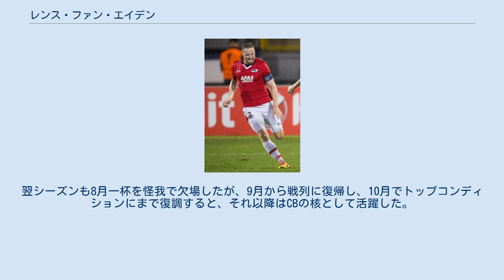レンス・ファン・エイデン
レンス・ファン・エイデン（Rens van Eijden、1988年3月3日 - ）は、オランダ・オス出身のサッカー選手。
NECナイメヘン所属。
 ファン・エイデンは地元オスのアマチュアクラブであるRKSVマルフリートでサッカーを始めると、1999年にPSVアイントホーフェンによってその才能を買われ、それ以降、PSVの下部組織で育成された。
 そして、2007年4月11日、ロナルド・クーマン監督によってUEFAチャンピオンズリーグのリヴァプールFC戦をたたかうトップチームのメンバーに選出され、同試合でアルナ・コネとの交代でトップチームデビューを果たした。
2008年2月、正式にトップチームへと昇格した。
 しかし、トップチーム昇格後は厚い選手層に阻まれ、出場記録を得られず、2008-09シーズンはヴィレムIIへとレンタルされた。
 2009年4月、NECナイメヘンへと移籍した。
ここでは2013-14シーズンに2部降格を味わうものの、クラブに残留し、1年での1部復帰に大きく貢献した。
NECでは7シーズンの在籍でリーグ戦189試合に出場した。
 2016年4月4日、NECとAZアルクマールはファン・エイデンの放出、獲得にそれぞれ合意し、8日に正式に発表された。
AZでの1シーズン目は中盤戦での怪我があったもののCBのレギュラーとして活躍し、時折キャプテンも務めた。
ここまでは順調だったが、2シーズン目から出場機会が激減。
序盤からベンチやベンチ外が続き、やっと出場した8節フェイエノールト戦では4失点を喰らい、それ以降第32節のフィテッセ戦まで出場機会は全くなかった。
結果、このシーズンはリーグ戦3試合のみの出場に留まった。
 2018年8月3日、古巣のNECナイメヘンに復帰した。
17日のSCカンブール・レーワルデン戦でキャプテンとして先発フル出場すると、その後の出場した試合すべてでスタメンフル出場とキャプテンマークを巻くも、1月25日のFCオス戦直前のトレーニングで鼠径部に大怪我を負い、残りのシーズンを棒にふるった。
翌シーズンも8月一杯を怪我で欠場したが、9月から戦列に復帰し、10月でトップコンディションにまで復調すると、それ以降はCBの核として活躍した。